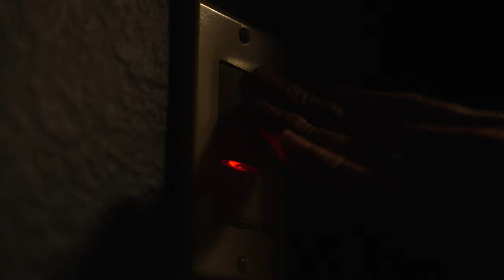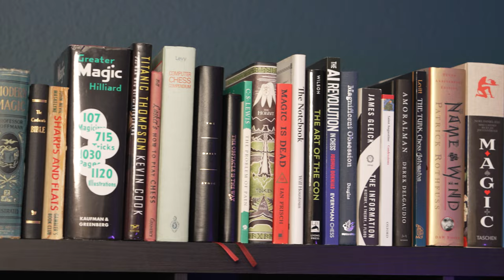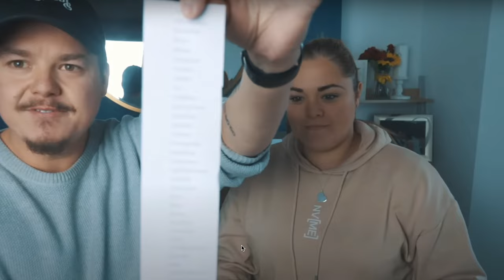Magic that Matters!...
Hey YouTube. I missed you all.